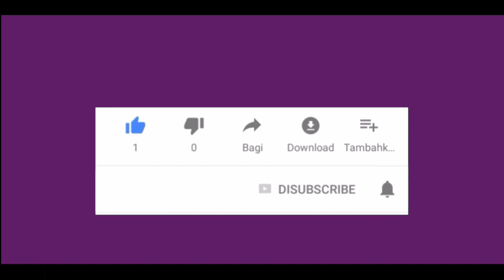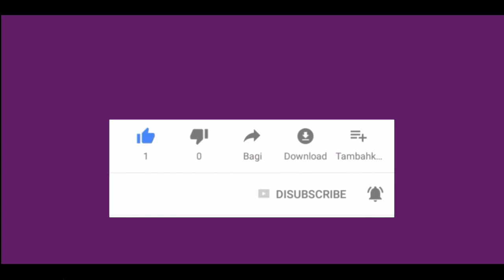Bowmasters : Robin pro vs Noob gameplay part 32 (IOs android)